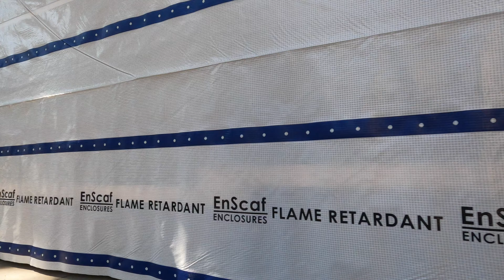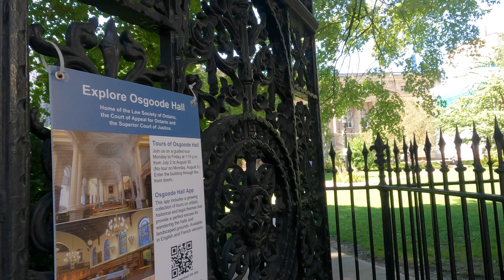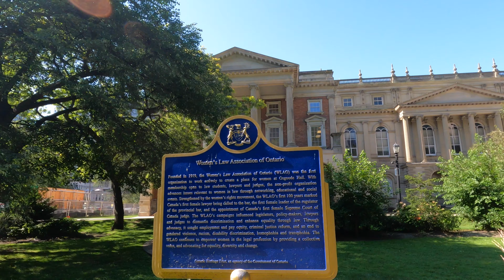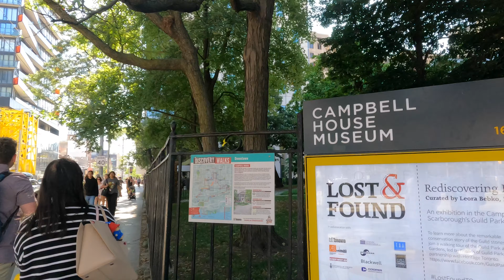Toronto Queen Street West - Summer Walk Tour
Join us on an immersive walking tour through one of Toronto’s most vibrant and eclectic neighborhoods, Queen Street West. Starting at the historic Old City Hall, we embark on a journey that showcases the unique blend of history, culture, and modernity that defines this iconic street.

Our tour begins at Old City Hall, a stunning architectural gem that has stood the test of time. As we set off westward, you’ll get a glimpse of the impressive clock tower and the intricate details of this historic building.

Continuing our journey, we arrive at Nathan Phillips Square, home to Toronto’s modern City Hall. This open space is often filled with events, art installations, and the iconic Toronto sign. It’s a great spot to take a break and soak in the urban energy.

Then we arrive at Osgoode Hall, located at 130 Queen Street West, is a landmark building in downtown Toronto. Constructed between 1829 and 1832, it was named after William Osgoode, the first Chief Justice of Upper Canada. The building is an excellent example of late Georgian Palladian and Neoclassical architecture.

Catch a glimpse of Campbell House Museum, located at 160 Queen Street West, is one of Toronto’s oldest surviving buildings from the Town of York.

As we proceed along Queen Street West, you’ll notice the dynamic shift in the atmosphere. This part of the street is known for its trendy boutiques, quirky shops, and an array of cafes and restaurants. The street art and murals add a splash of color and creativity to the surroundings.

Some other points of interest shown are:
Skating at Nathan Philips Square, Toronto Sign and Fountains, Hudson Bay Flagship Store, Sheraton Centre Toronto, Gardens of Osgoode Hall, University Avenue, Canada Life Building, Planta Restaurant Queen, Mizzica Gelateria, Aux Merveilleux, Spadina Avenue, Graffiti Alley, Bathurst Street, North of Brooklyn Pizzeria, Brandy Melville Toronto, LCBO Queen Street, Nugateau Patisserie, Toronto Neighbourhoods, Toronto Food Tour,